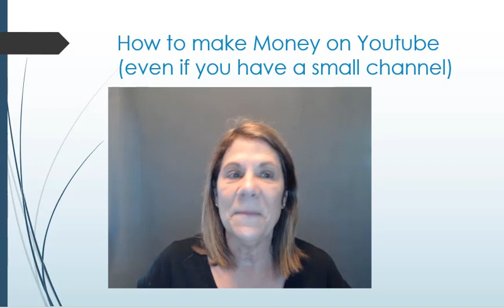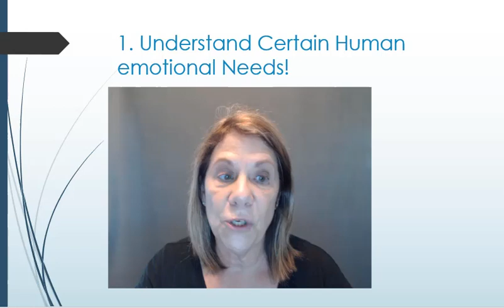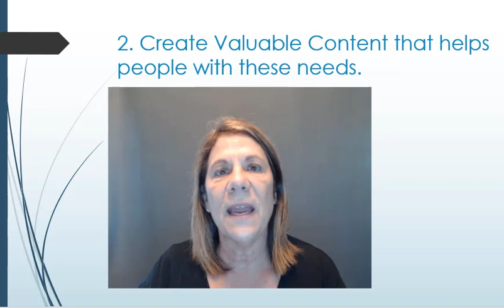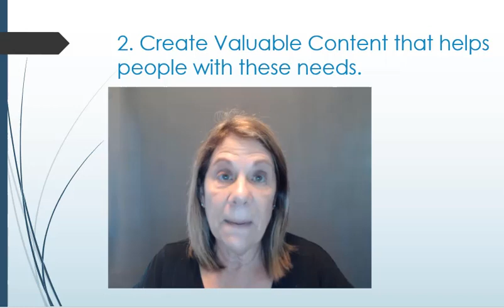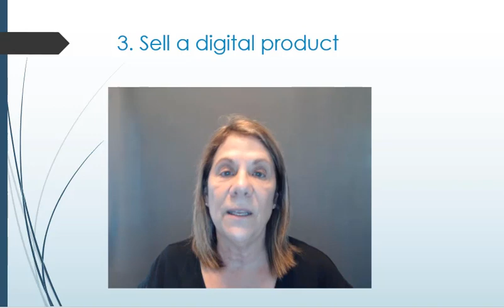How to Make Money on YouTube 💰 (With a Small Channel)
How to make money on Youtube in 3 steps, even if you have a small channel.  Everyone needs to start someplace...small channels can make money!  Watch this video and find out how.